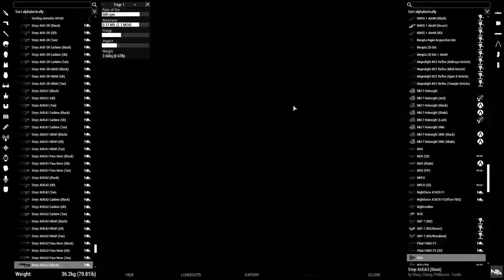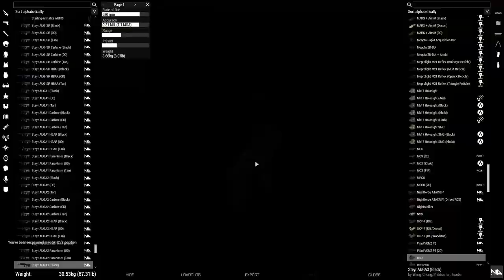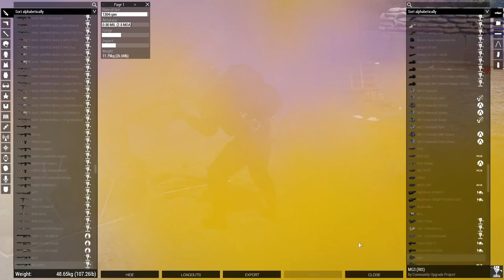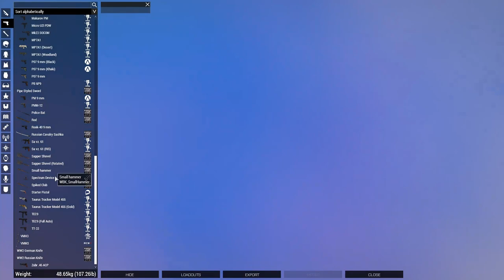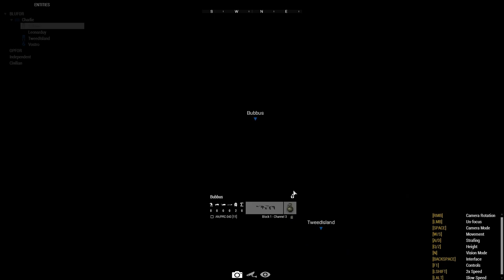Combined Arms | Casual Monday Madness | Arma 3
It's MONDAY, MONDAY, MONDAY! And it's time for some casual madness!